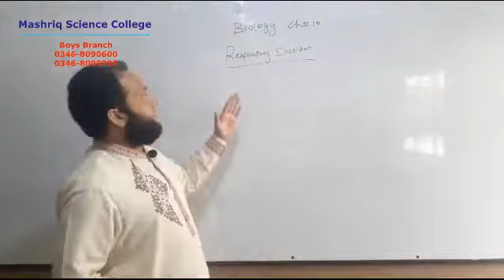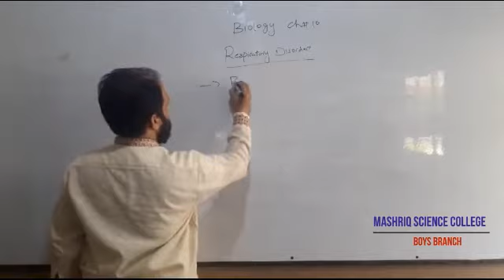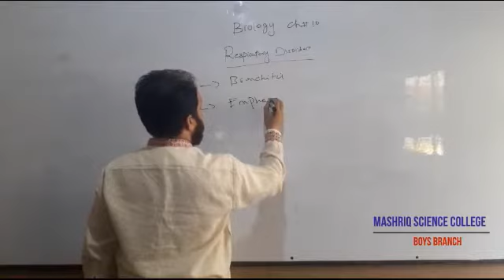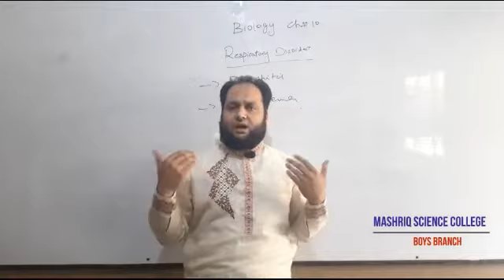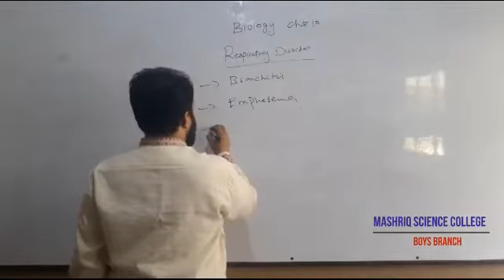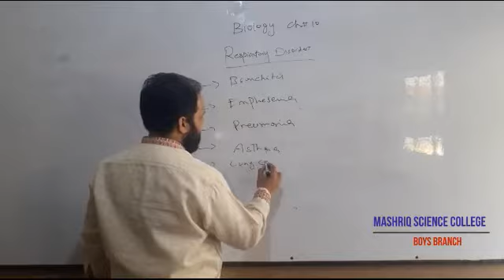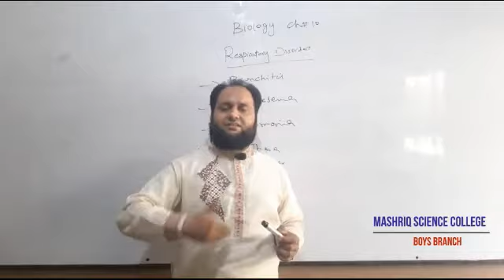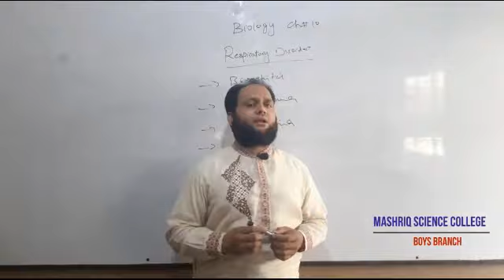Respiratory Disorder (10th Biology Chapter No 10 Part 2)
Sir Shahid